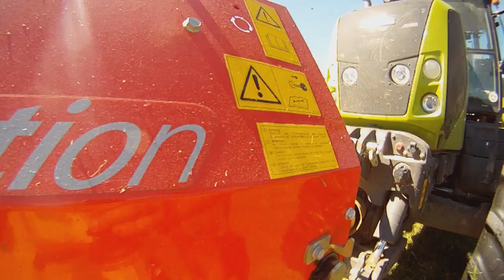Mowing New Zealand - Claas Axion 820 With Pottinger triples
Alpha Motion front mower, 8600 rear mower in North Canterbury
2500ha later
Shot on Go Pro Hero